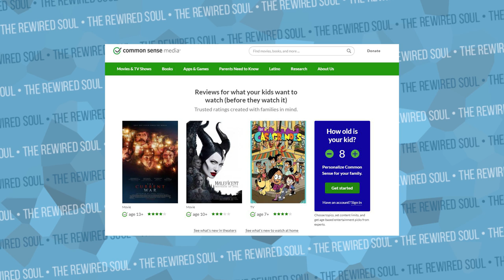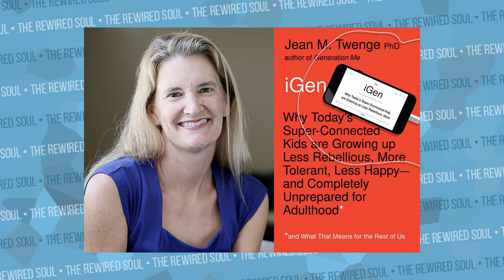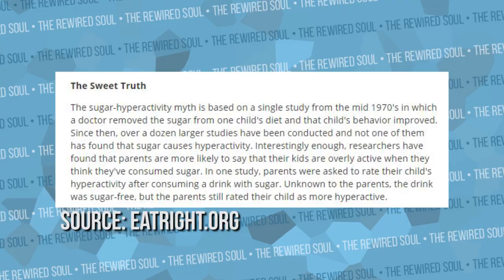The Biggest LIES About TikTok | The Rewired Soul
There's been a lot of panic around TikTok as well as other social media apps. While many kids use TikTok, a lot of older people just watch TikTok cringe compilations. Parents are heating about predators and more on TikTok while making a ton of complaints, but it's time to debunk these myths.

Books:
The Coddling of the American Mind
Free Range Kids